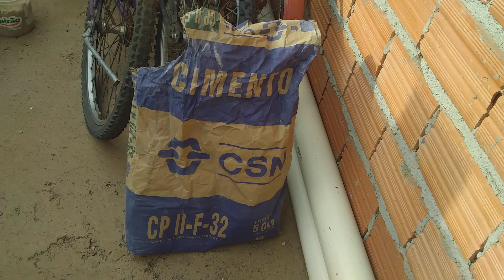Como fazer VASOS DE CIMENTO mais fácil do MUNDO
Olá pessoal
Esse é mais um vídeo
comente e deixe o joinha
Se puder contribuem com qualquer valor pra ajudar o projeto.
Que Deus abençoe à todos vocês
Um grande abraço do  canal
VARIEDADES DA TERRA
out  21